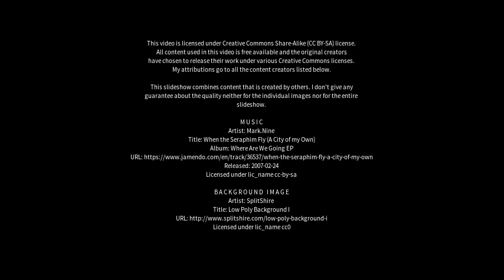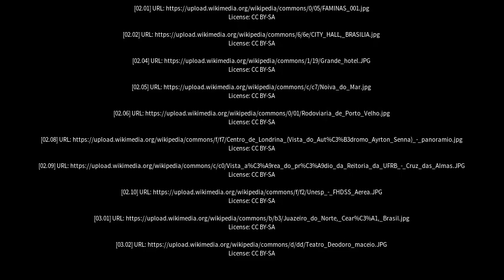Best places to visit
Best places to visit - Canto do Buriti (Brazil) Best places to visit - Slideshows from all over the world - City trips, nature pictures, etc.